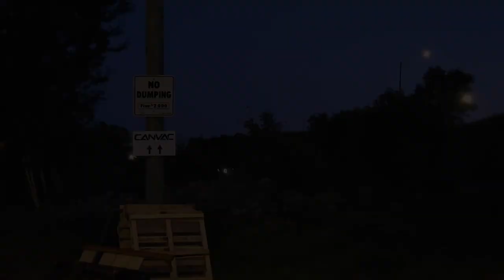Thursday at Burlington West • July 18, 2024